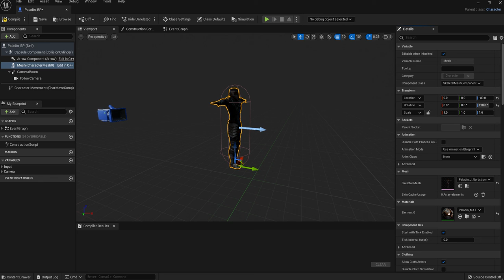UE5 Blueprints Tutorial 068-21 Create Animations, Fixing T-pose, Skeltal Mesh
動画の内容：
キャラのメッシュを選択